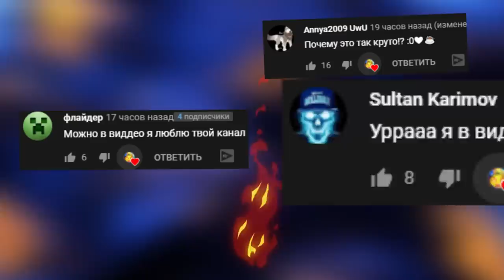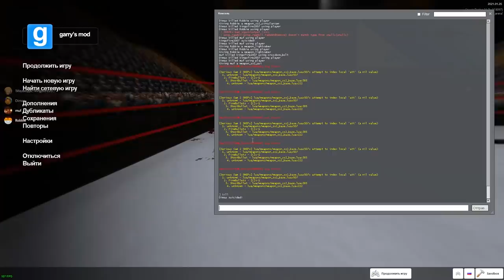КТО САМЫЙ СИЛЬНЫЙ В ГАРРИС МОД АРЕНА СМЕРТИ ► Garry's Mod